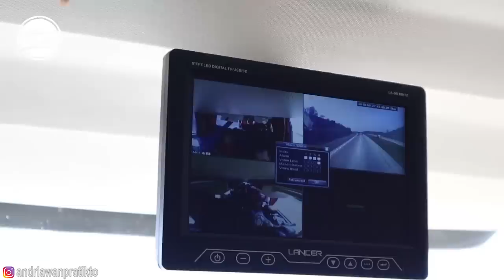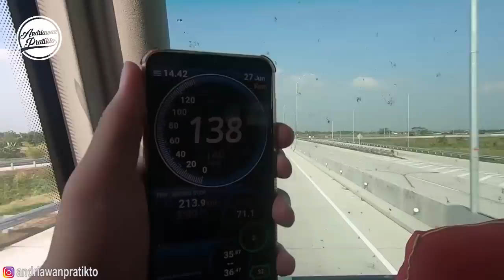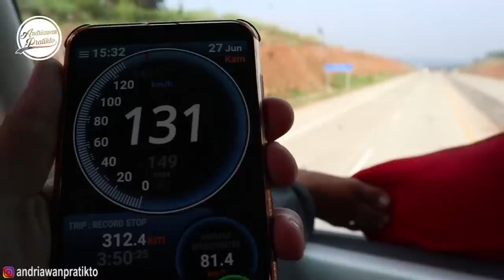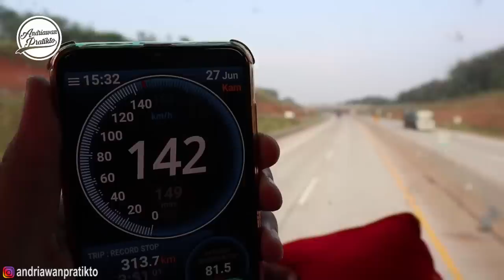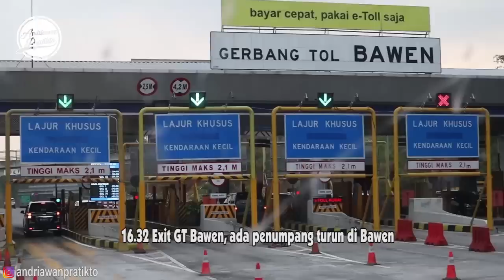GASSPOOOL Ngejar Waktu | UHD Sudiro Tungga Jaya Jakarta - Solo Angkatan Pagi Part 2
Beberapa pekan sebelum lebaran 2019, Sudiro Tungga Jaya mengejutkan para penggemarnya dengan membeli Bus dengan body yang masih cukup langka di Indonesia, yaitu Body Ultra High Deck keluaran AdiPutro yang pasti ditopang dengan Chasis Premium Scania K410 IB.

Dari awal sebenernya pengen nyobain ini bus. Kebayang dong kek gimana larinya Bus tenaga melimpah dari Scania K410IB berlabel SUDIRO TUNGGA JAYA ini ?
cuman kala itu pas musim angkutan mudik-balik lebaran, ya taulah harga tiket nya gimana. Pasti mahal dan yang jelas kondisi lalulintas masih macet-macetnya.

Sembari aku nunggu tarifnya normal kembali, ada kabar baru bahwa Sudiro Tungga Jaya membuka rute Jakarta - Solo PP angkatan pagi, dan spesialnya menggunakan armada UHD ini dengan sistem puterwalikan.
tanpa pikir panjang langsung saja aku nyobain sensasi armada puterwalik (yang pasti banter) menggunakan armada baru ini

FAQ :

Aplikasi Speedometer : Ulysee Speedometer